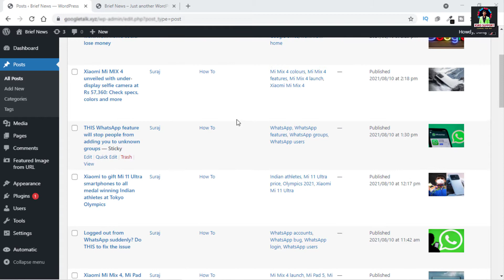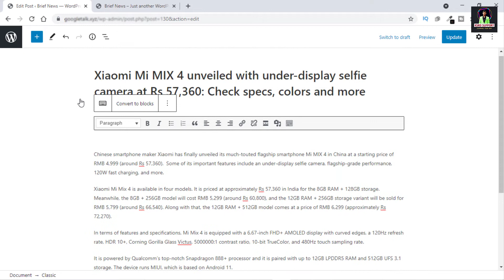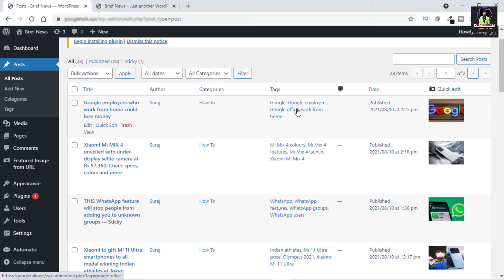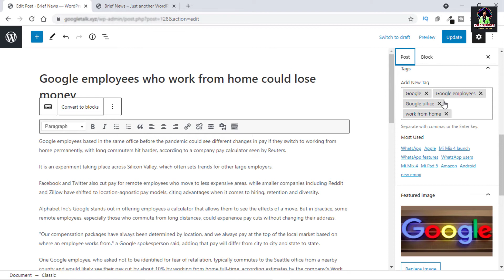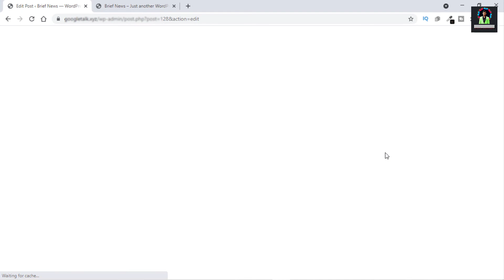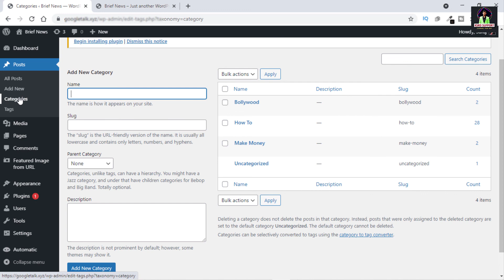importance of tags | wordpress tutorial for beginners